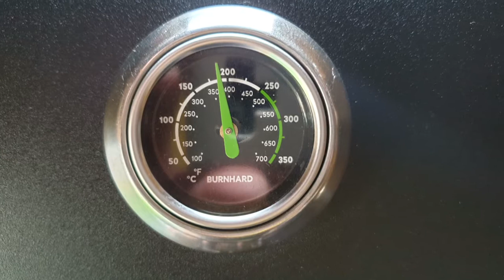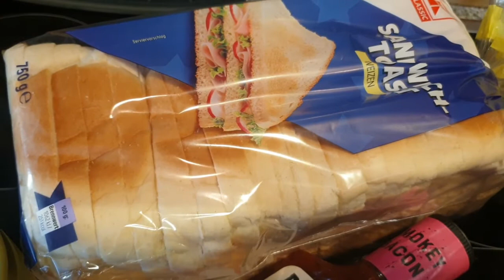#219 French Bacon Rolls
Rezeptzutaten:

-Sandwichscheiben
-4 Scheiben Bacon pro Sandwichscheibe
-3 Eier

für die Soße/Glasur:

-200g Frischkäse
-3EL BBQ-Soße nach Wahl
-1TL Honig